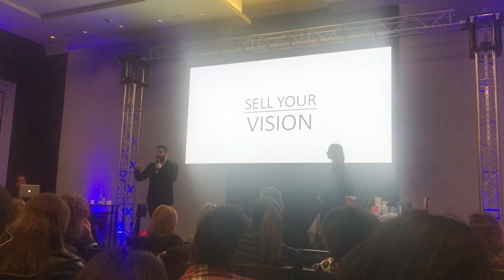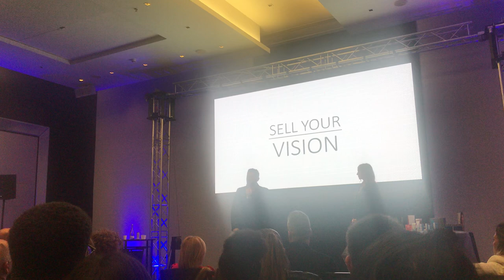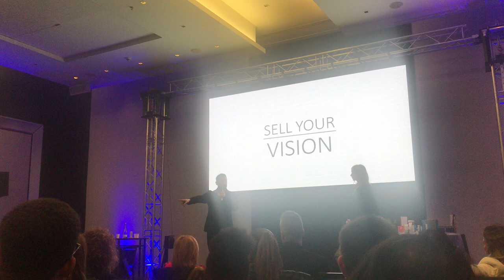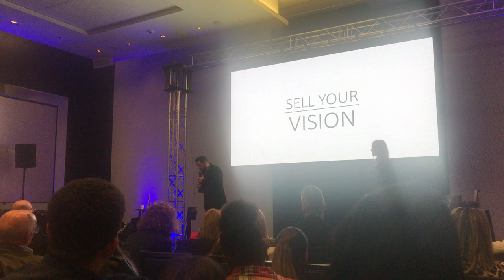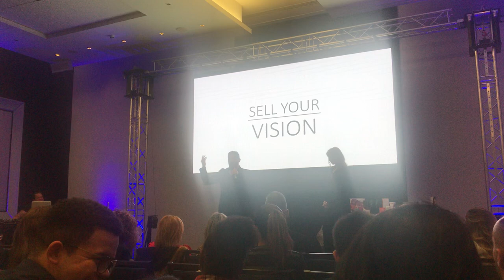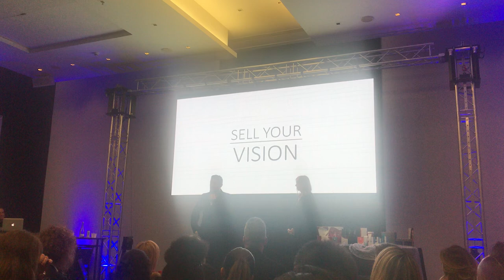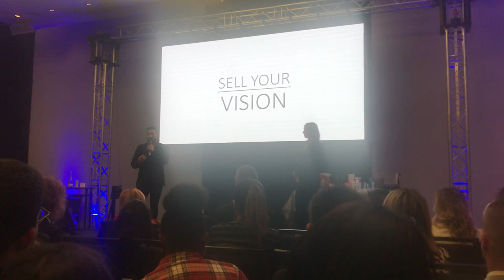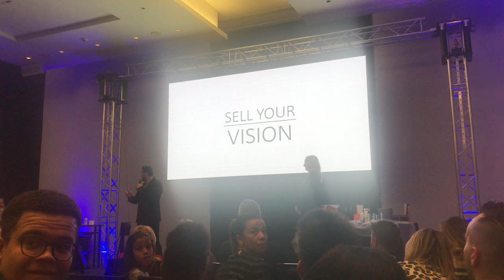Miguel Diamante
Formação Incrível Do Diamante Miguel Oliveira, Com Simplicidade Mas Muita Verdade!!!